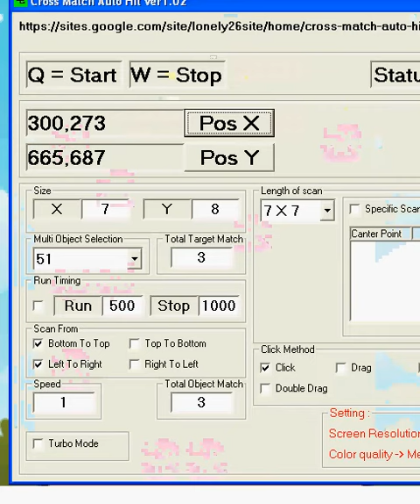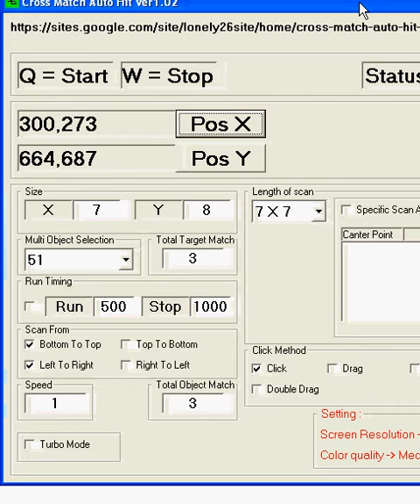CrossMatch3 With Monster Treasure Auto Click